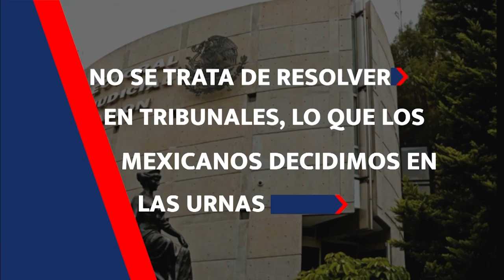EDITORIAL 19 08 2024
EditorialMN La pluralidad ha permitido a México transitar en paz y con estabilidad. El país que hoy conocemos depende de la asignación de legisladores en la próxima legislatura.
El INE y el Tribunal Electoral del Poder Judicial de la Federación de México tienen una enorme responsabilidad.